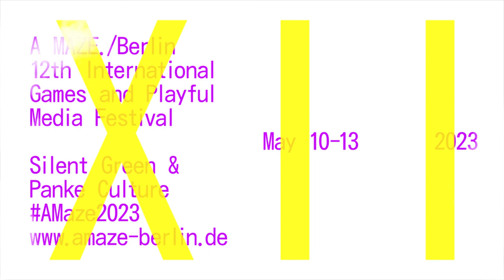A MAZE. / Berlin 2022: Welcome & Opening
Let's kick off the day program! We will have conversations, talks and interactive sessions. Looking forward to seeing everyone online and in-person!